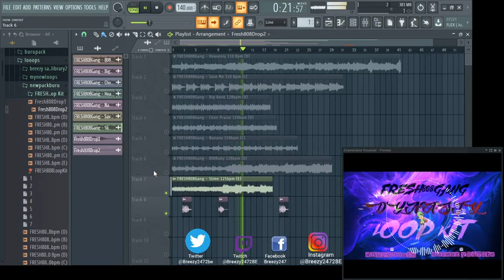FREE [7] LOOP KIT / SAMPLE PACK FRESH808Gang "Dynasty" (Cubeatz x Frank Dukes x Minor2Go Type)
Prod by Buru Beats x Breezy247

Sub To Buru Channel

[Tags ignore]